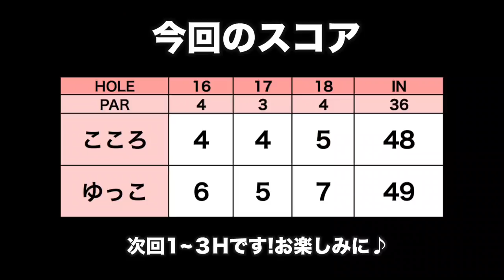10年前はどうやっても2オンできなかったホール【千葉バーディクラブ H16-18】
関東で好きなゴルフ場トップ3に入る
千葉バーディクラブをゆっこと一緒にラウンドしました。

18番は距離の長いミドルホール。
10年前は上手く打ててもどうしても2オンできなかったホールです。
下手はいろいろありますが、進化を実感したラウンドでした。

ーーーーー